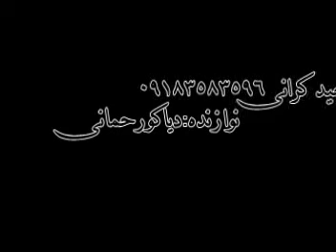Saeed Korani Shad6 Kord Music